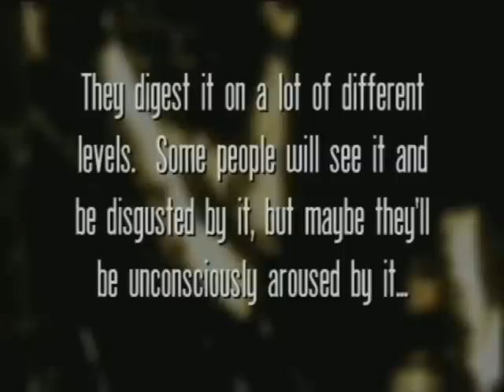Madonna - Sexual Propaganda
File this under the category "After the Ball: How America Will Conquer Its Fear and Hatred of Gays in the 90's"

No, we don't believe in a "gay agenda" -- a velvet mafia that sits around and plots how to "homosexualize" America (though if you have read Kirk and Madsen's book "After the Ball" there are at least some people who have mapped out a strategy that is pretty close to that.)   But we do believe that there are tons of people -- like Madonna -- who have a particular worldview concerning all manner of things,  like human sexuality,  that is contrary to the Judeo-Christian worldview concerning the same issue.  And because they want acceptance and even more than that, they want to be seen as right and more enlightened concerning the issue, they will do what they can to "evangelize" those who hold to contrary value systems into accepting their position.

In that sense, there is a big-time "gay agenda."  There are lots of people -- including a very large percentage within the "arts" -- who want to demolish the historic Judeo-Christian consensus concerning all matters sexual and replace it with something that is very, very different.

And they have been remarkably successful.

This clip, by the way, was taken from the best-selling video by Eric Holmberg and The Apologetics Group, "Hell's Bells 2: The Power and Spirit of Popular Music" - and can be purchased